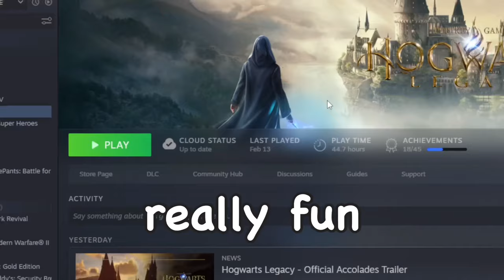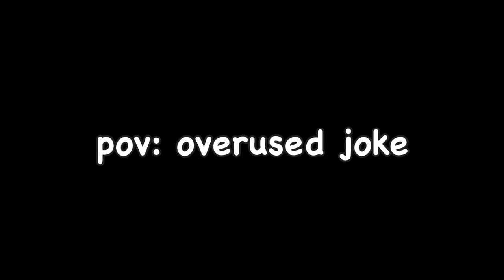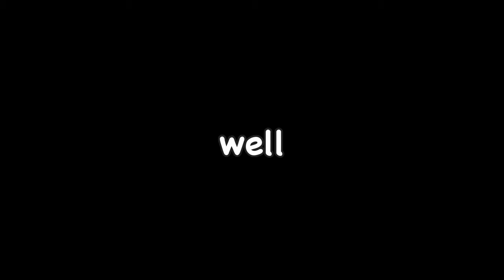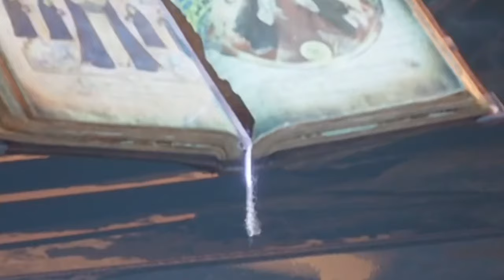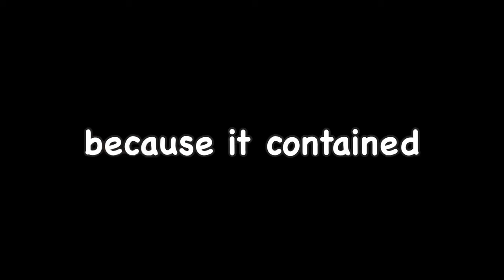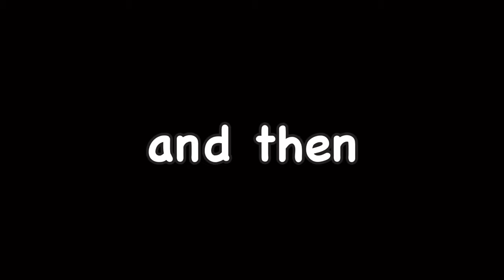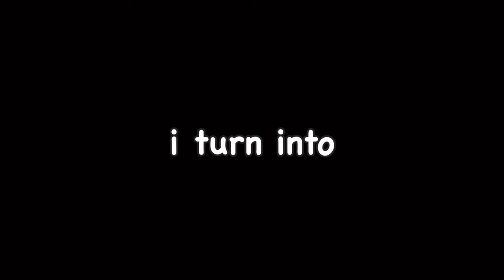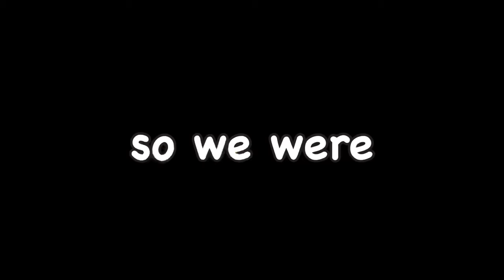I Spent 100 Days in Hogwarts Legacy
hairy nutz hehe

A BIT OF SPOLIERS FOR HOGWARTS LEGACY'S STORY BUT STILL LEAVES OUT TONS OF STORYLINE POINTS.

thank you to @Chirpyy for inspiring this video idea :)